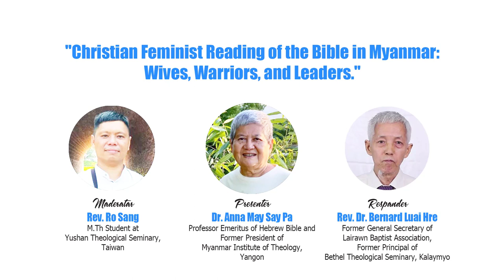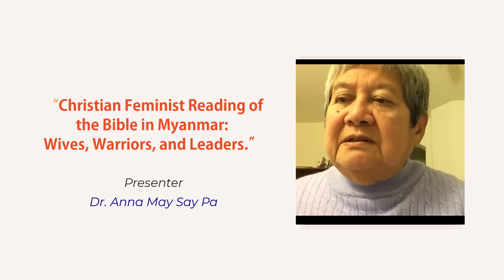Christian Feminist Reading of the Bible in Myanmar: Wives, Warriors, and Leaders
The 41st MYANMAR THEOLOGY SEMINAR
Dr. Anna May Say Pa
Professor Emeritus of Hebrew Bible and
Former President of Myanmar Institute of Theology, Yangon
23rd January, 2021